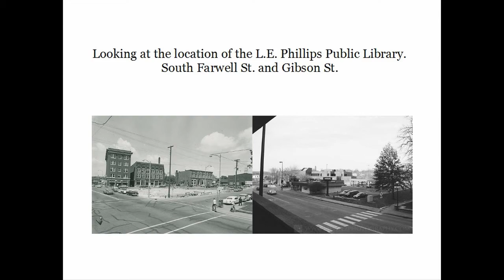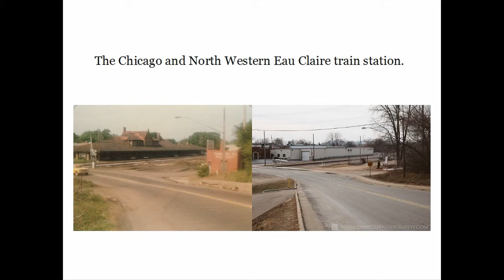Eau Claire, Wisconsin Past to Present Historic Slideshow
Before and after photography slide show with historic Eau Claire, Wisconsin photos.